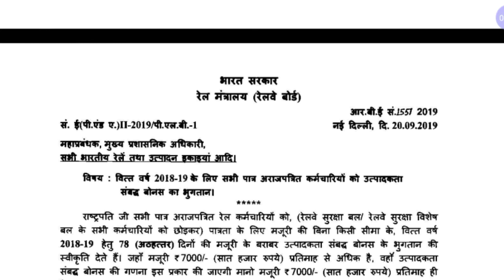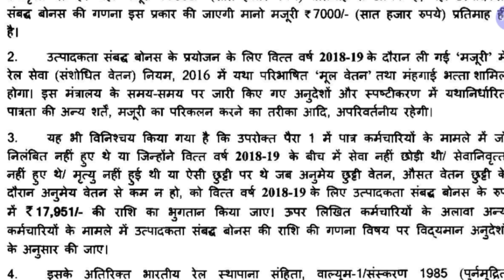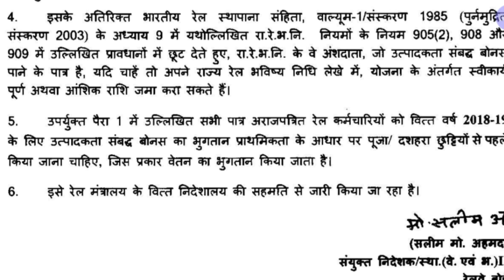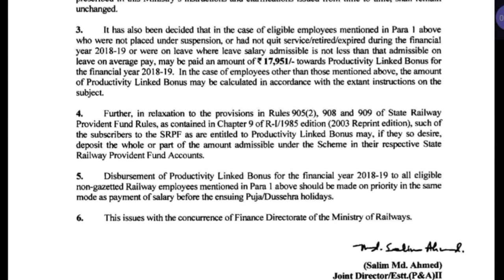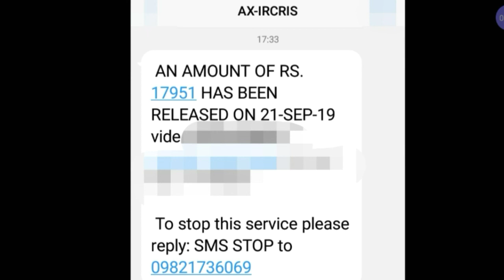railway bonus 2019।RAILWAY BONUS 2018 2019।railway bonus news 2019। रेलवे बोनस 2018-19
हमारे यूट्यूब चैनल पर रेलवे संबंधित सभी जानकारी हिंदी में दी जाती है एवं सभी जानकारियां सत्यापित होने के बाद ही चैनल पर भी की जाती हैं
Iam
M.L.KHOLWAD

About video
 सभी अराजपत्रित कर्मचारियों को 78 days बोनस दिया गया है ₹7000 प्रति माह के हिसाब से ₹17951 जोकि दशहरे से पहले सभी रेल कर्मचारियों के खाते में भेजना होगा  कुछ कर्मचारियों को 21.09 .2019 को यह मिल भी गया है